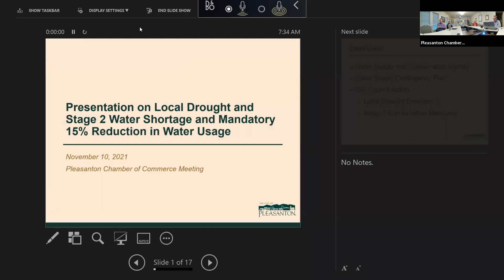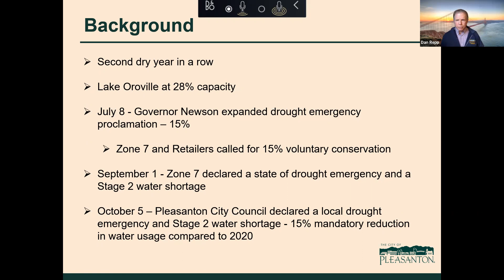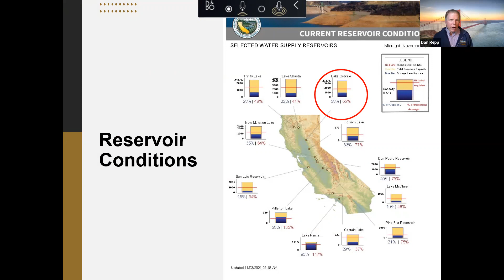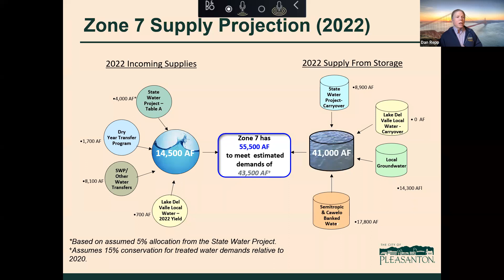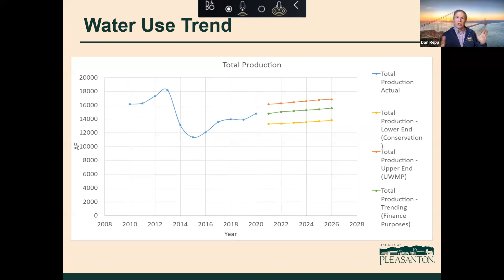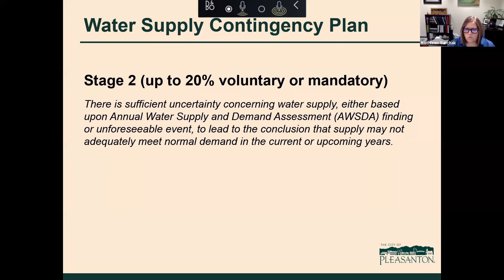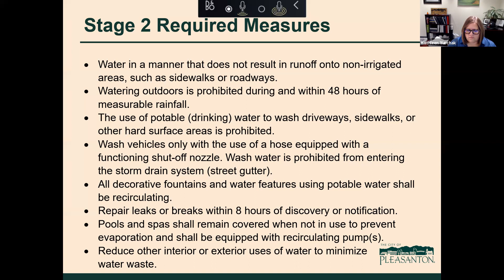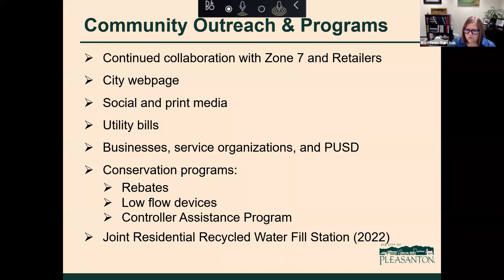Pleasanton 2025 Forum, November 2021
The Pleasanton Chamber hosts a monthly meeting: Pleasanton 2025 Forum, bringing stakeholders together to focus community resources, time and talent to achieve greater understanding of issues, obstacles and opportunities related to Pleasanton 2025: A Community Vision. For the November 2021 forum, City of Pleasanton staff provided an overview of current water supply conditions, 2022 water supply projections, and stage 2 water conservation measures.